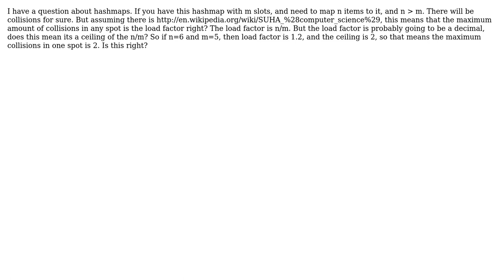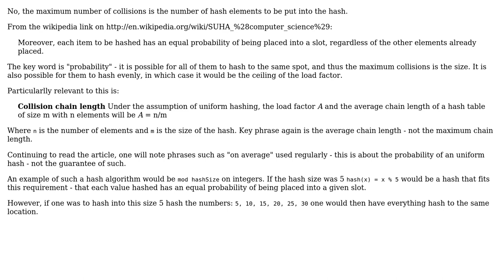Software Engineering: Max number of items mapped to same location in hashmap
With thanks & praise to God, and with thanks to the many people who have made this project possible! You are responsible for your own actions.